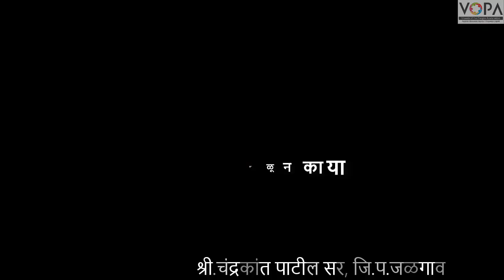९ वी | मराठी | महाराष्ट्रावरूनी टाक ओवाळून काया | V7 | V-School